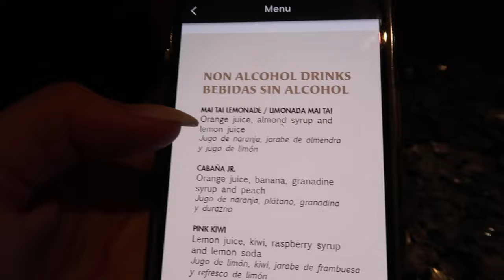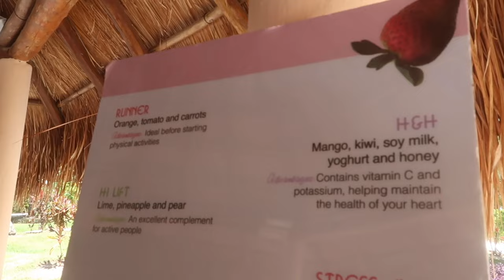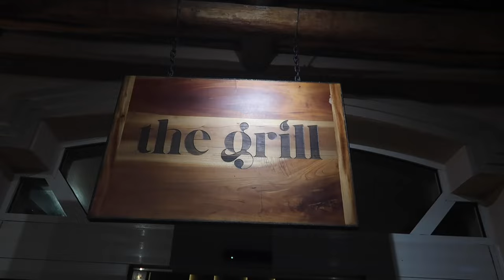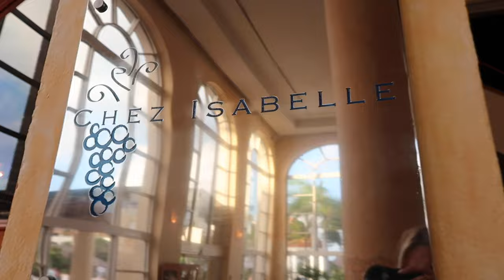The Best Resort for a BABYMOON in MEXICO | Excellence Riviera Cancun Resort | Vacation Vlog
We had a blast on our babymoon in Mexico! I highly recommend Excellence Riviera Cancun resort for a babymoon! Check out all of our other Mexico All-Inclusive resort vacation vlogs in our playlist